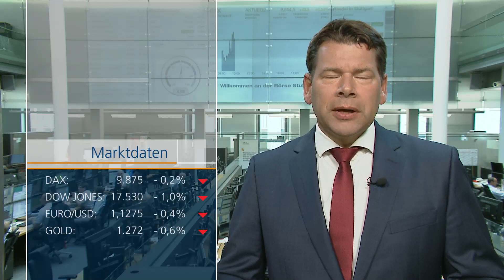Kuka wird Chinesisch - Zinsfantasie bremst auch DAX Anleger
Der chinesische Haushaltsgerätehersteller Midea will den deutschen Roboterbauer Kuka übernehmen, Die Chinesen bieten 115 Euro je Aktie. Damit ist das MDax Unternehmen mit knapp 4,6 Milliarden Euro bewertet. Die Kuka Aktie haussiert über 30 Prozent. Der Abgasskandal bei Japans Autobauern weitet sich aus und Google bringt dem vernetzten zu Hause das Sprechen bei. Der DAX indes gibt nach, nachdem die US Notenbank Fed lautstark über höhere Zinsen bereits im Juni nachdenkt.